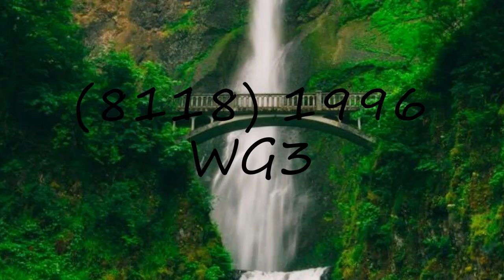How to pronounce (8118) 1996 WG3?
How to pronounce (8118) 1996 WG3? say (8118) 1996 WG3! How to say (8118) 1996 WG3. How to pronounce (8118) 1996 WG3 correctly.  Learn the pronounciation (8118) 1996 WG3! Expand your vocabulary, learn (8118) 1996 WG3 word. Use this free pronunciation guide to practice words at a time. Learn for free. Thank you for viewing, please like or subscribe! hoe om te sê, si të thuash, እንዴት እንደሚናገር, wie sagt man, comment dire, come dire, como dizer, как сказать, nasıl denir, cómo decir, 怎么说,